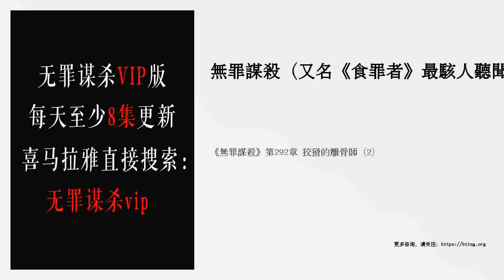《無罪謀殺》第292章 狡猾的雕骨師（2）